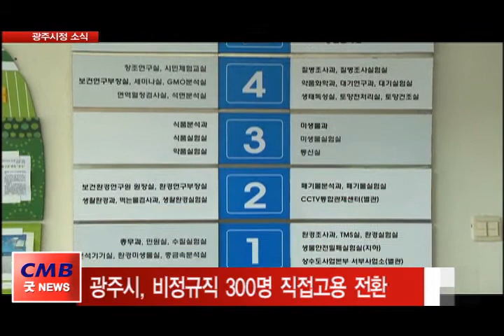망월묘지 분묘, 광주인근 5개 시군에 개방